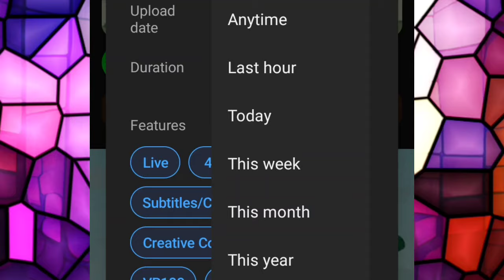Finally Kochu TV Old Cartoons Are Back!! | Kochu TV Malayalam Childhood Nostalgia Cartoons Again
Please Like👍👍 നിങ്ങൾക്ക് അറിയാൻ ആഗ്രഹമുള്ള കാർട്ടൂൺ or Topic താഴെ കമന്റ്‌ ചെയ്യുക 🍭🍭❤️